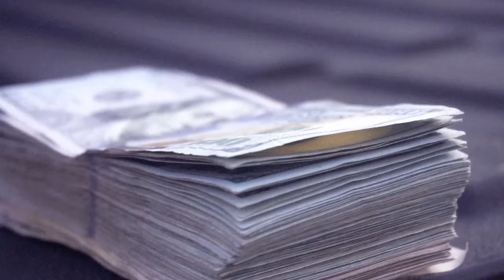Joey Bank-Bag Alert (prod. 2 Lo) official video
Biggmotion.com